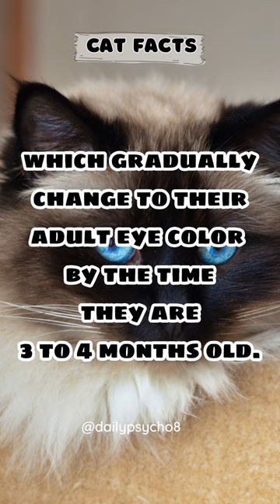Are all cats' eyes the same color at birth?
Are all cats' eyes the same color at birth? @dailypsycho8

"Are All Cats' Eyes the Same Color at Birth? Unraveling the Mysteries of Feline Eye Color" takes you on a captivating journey into the fascinating world of cats' eyes. Join us as we explore the intriguing question of whether all cats are born with the same eye color.

Through informative research and expert insights, we delve into the factors that influence the development of a cat's eye color.

Discover the stunning variations and transformations that occur in the early stages of a cat's life, from the initial hue at birth to the eventual emergence of their true eye color. Explore the genetic and environmental factors that contribute to this beautiful diversity.

We'll examine common eye colors found in newborn kittens, such as blue, green, amber, and more. Uncover the scientific explanations behind these eye color changes and how they relate to a cat's breed and genetics.

Whether you're a curious cat lover, a prospective cat owner, or simply fascinated by the wonders of nature, this video provides valuable insights and a deeper appreciation for the captivating world of feline eye color.

Prepare to be amazed as we unravel the mysteries surrounding the development of cats' eyes and the remarkable transformations that occur in their early stages of life.